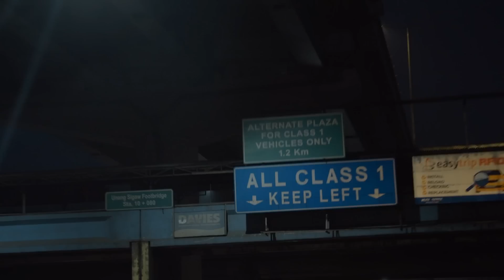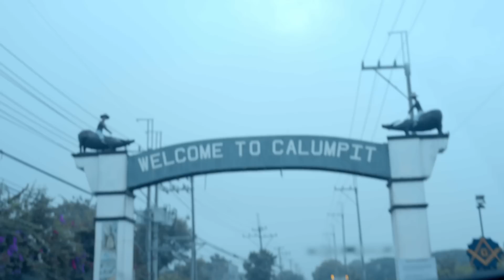Rare Blue River Prawns in the Philippines | Catch and Cook with Erwan Heussaff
Have you seen these prawns with blue claws? They are quite rare but so delicious!

It’s summer and we are sure everyone is out and about. There is nothing better than cooking outdoors and the experience is even better if you’re able to catch your own food! Erwan went up to Calumpit Bulacan to meet a few fishermen who brought him up river to catch this elusive prawn that is rarely seen in wet markets. ​LemonDouPH TheLemonDouExperience KanpaiWithLemonDou​

Drink responsibly. Strictly for ages 18 and above.​

ASC Ref. Code C0074P050923L

Jump to:
(0:00) Intro
(1:40) Looking for Ulang
(4:56) Catching Ulang
(6:50) Cooking Ulang
(11:10) Tasting Ulang, Outro